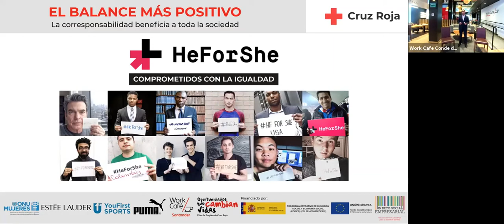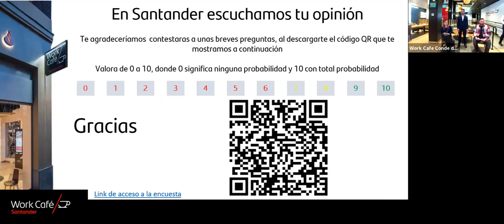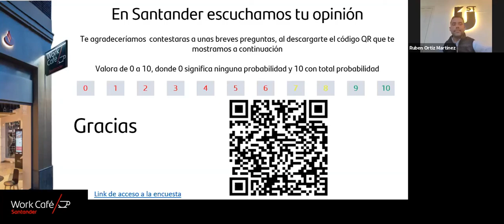HeForShe "Comprometidos por la Igualdad" - El Balance más Positivo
Desde ElBalanceMasPositivo abrimos un espacio para el diálogo y el intercambio de experiencias para la igualdad sumándonos a la campaña mundial liderada por ONU Mujeres, HeForShe, promoviendo la participación de los hombres junto a las mujeres para la construcción de una Igualdad que beneficie a toda la humanidad en diferentes áreas de desarrollo para alcanzar los Objetivos de Desarrollo 2030.

Con la participación de:
Esteve Planas - Head of Finance -  Puma
Fabien Badreu - Business Manager  - The Estée Lauder
Rubén Ortiz - Player Agent - You First Sports
Margaret Santiago de Irazábal - Responsable de Coperación Empresarial para la Igualdad - Cruz Roja Española
Marcel Chacón - Responsable del Servicio Multicanal de Orientación al Empleo - Cruz Roja Española

En colaboración con WorkCafeSantander